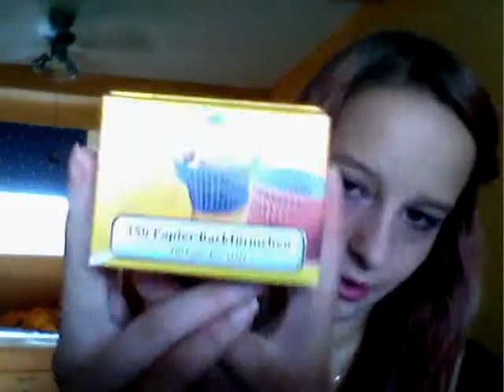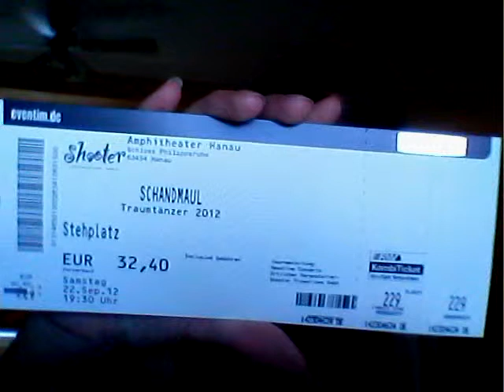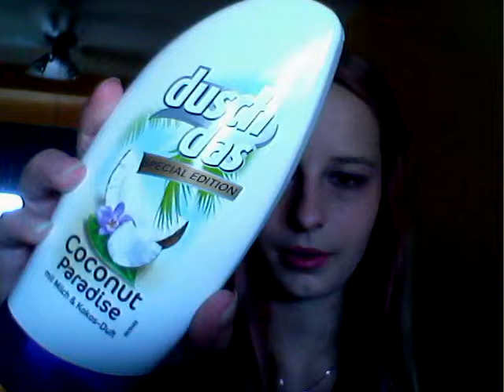Meine Geschenke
Ja ich habe gefragt ob ich euch die Geschenke zeigen soll und ja hier ist das Video. Ich hoffe es gefällt euch.